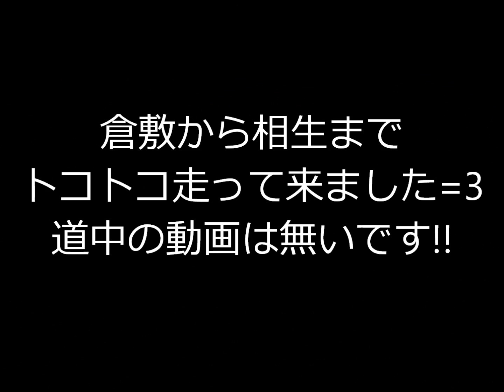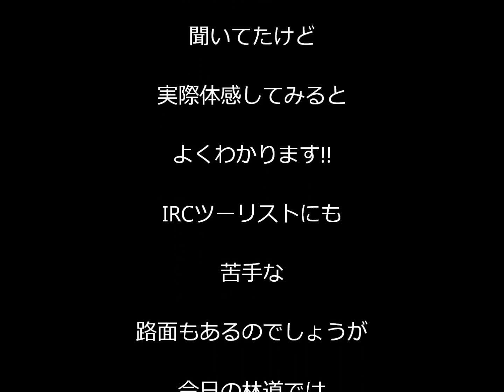雨天決行かおなしツーリング♪①【IRCツーリストの威力を実感!!】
この動画のかおなしツーリングの時は梅雨真っ只中だったので雨が降ったら中止ですよね!?　っとかおなしツアコン様に聞いたところ『雨でも構いませんよ!!』のお返事が…（汗）
さすがに雨だと僕一人しか来ませんよ!!っと言いつつ連絡してみたところ…KさんOK　MさんOK　IさんOK　って皆さんの変態ぶりにビックリしました=3
※Kさんはパンクで残念ながら来られませんでした…

動画で使用のタイヤはコチラから（参考商品）

IRC井上ゴムバイクタイヤ TRIAL WINNER TR-011 TOURIST

フロント 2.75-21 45P チューブタイプ(WT) 101560

リア 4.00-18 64P チューブレスタイプ(TL) 102382

このシリーズはコチラからご覧いただけます。